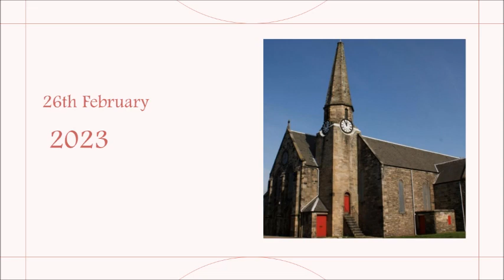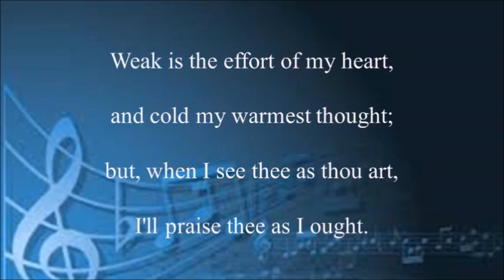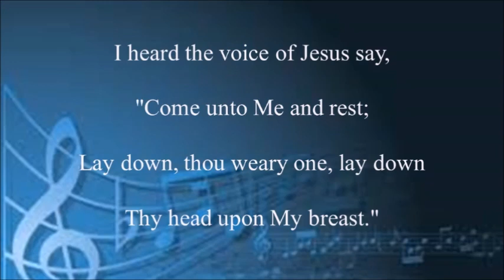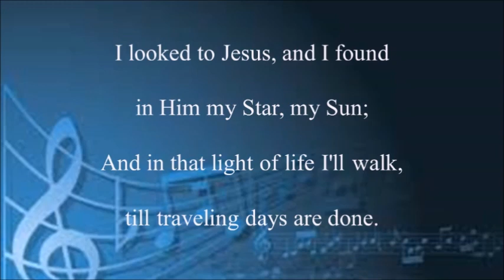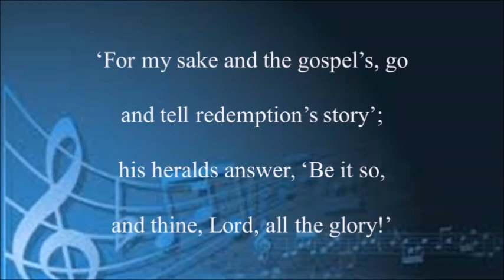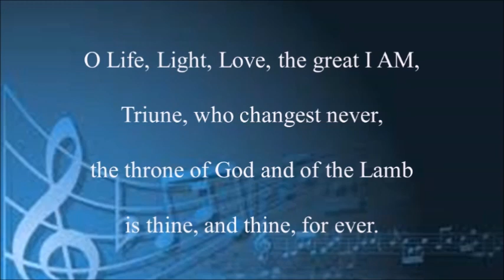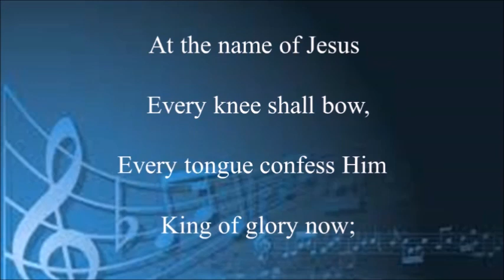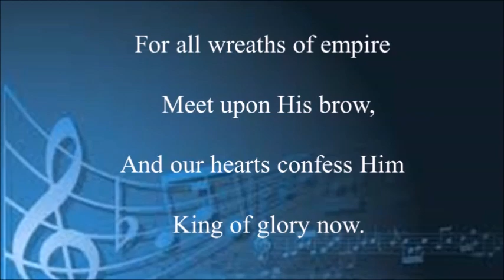Sunday Worship 26th February 2023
The theme of the service is "Your Story of Faith"
The scripture reading is Acts 26: 1-23